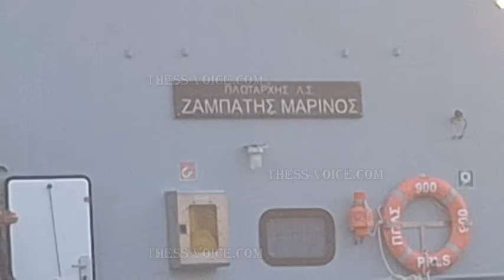Πλωτό Περιπολικό Λιμενικού - Νέα Παραλία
8-9-2024 Ελλιμενισμένο μπροστά στο άγαλμα του Μεγάλου Αλεξάνδρου ήταν το Πλωτό Περιπολικό του Λιμενικού Σώματος – Ελληνικής Ακτοφυλακής την Κυριακή 8 Σεπτεμβρίου και ήταν επισκέψιμο στο κοινό, στο πλαίσιο της Διεθνούς Έκθεσης Θεσσαλονίκης.
Το Περιπολικό επισκέφθηκαν ο Υπουργός Ναυτιλίας και Νησιωτικής Πολιτικής Χρήστος Στυλιανίδης, ο Υπουργός Μετανάστευσης και Ασύλου Νίκος Παναγιωτόπουλος και η Υφυπουργός Μετανάστευσης Σοφία Βούλτεψη. Τους δύο Υπουργούς και την Υφυπουργό συνόδευε ο Αρχηγός του Λιμενικού  Γεώργιος Αλεξανδράκης ενώ παρόν ήταν και ο Γενικός Γραμματέας Μεταναστευτικής Πολιτικής Μάνος Λογοθέτης.
Το Πλωτό Περιπολικό Λιμενικού 900 έχει μήκος 38,6 μ., 2 κινητήρες diesel 4.500 hp και ταχύτητα 35 κόμβων. Διαθέτει βοηθητικό φουσκωτό με 2 εξωλέμβιες μηχανές, χωρητικότητας έως 8 ατόμων με ταχύτητα 50 κόμβων. Έχει 2 ηλεκτροοπτικά συστήματά νύχτας-ημέρας για παρακολούθηση, 2 πύργους οπλικών συστημάτων πλήρως τηλεχειριζόμενα από την γέφυρα και αυτονομία καυσίμου πάνω από 1000 ν.μ. Διαθέτει πλήρωμα 16 ατόμων. Κατασκευάστηκε το 2021 από την ιταλική εταιρεία vittoria και επιχειρεί έως και 7bf και μπορεί να ταξιδέψει έως 9bf κυρίως στο ΒΑ Αιγαίο.